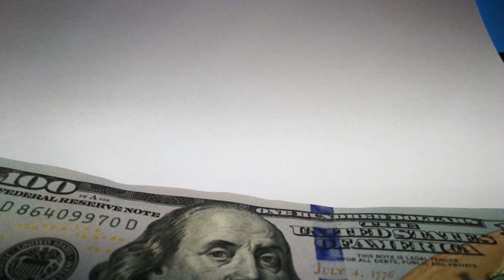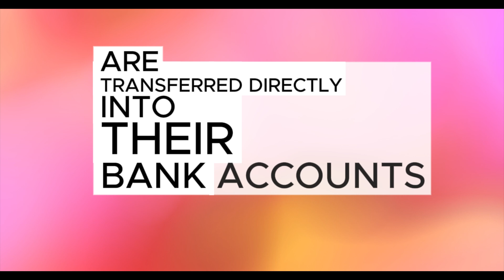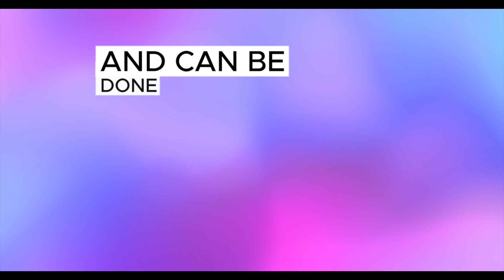Iraqi dinar |🔥 What Investors Should Know ✅| IRAQI DINAR NEWS TODAY | IRAQI DINAR NEWS TODAY 2024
Cover topics:—

1000 iraqi dinar to pkr iraqi dinar to pr open market iraqi dinar to usd iraqi dinar value iraqi dinar value chart